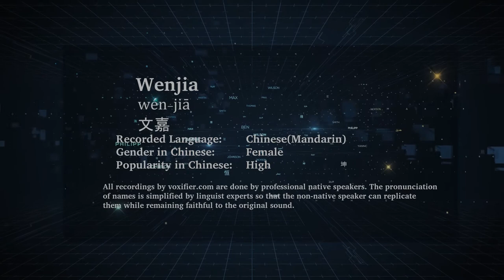How to Pronunce Wenjia (Wén-Jiā, 文嘉) in Chinese (Mandarin) - Voxifier.com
This is the Chinese (Mandarin) pronunciation, gender, and phonetics recording of the name Wenjia (文嘉, Wén-Jiā). The same name may exist in other languages with different pronunciations. Check the meaning of name along with other possible pronunciations or similar names for free Voxifier uses the help of expert linguists to simplify pronunciations by replacing some special sounds with sounds more commonly available across all languages.